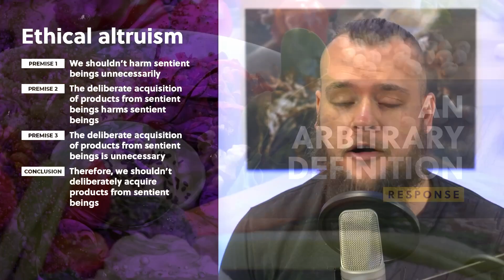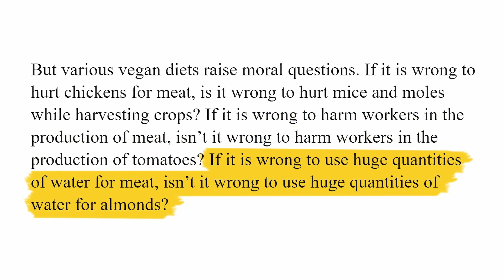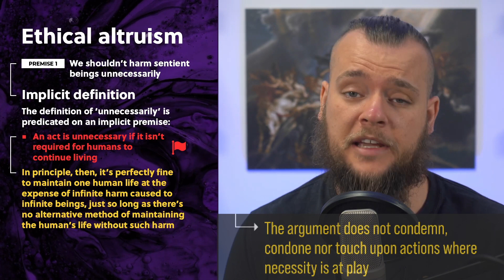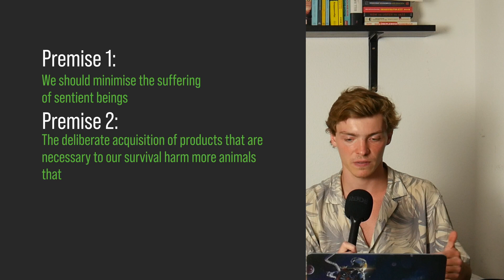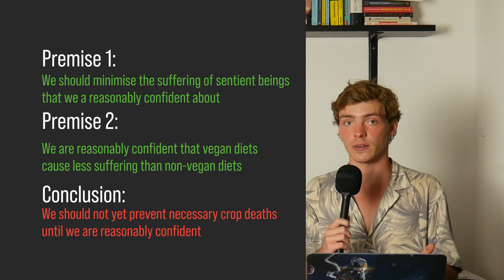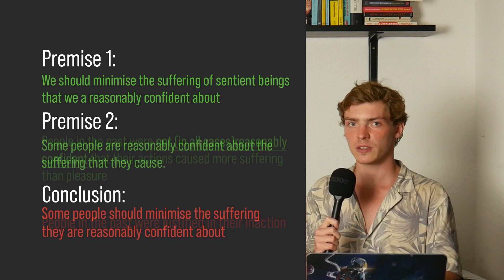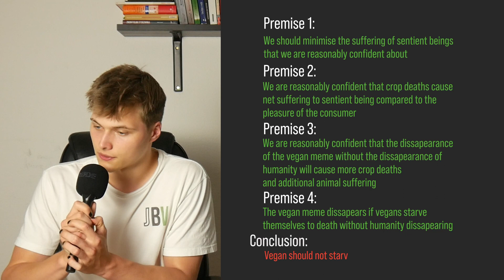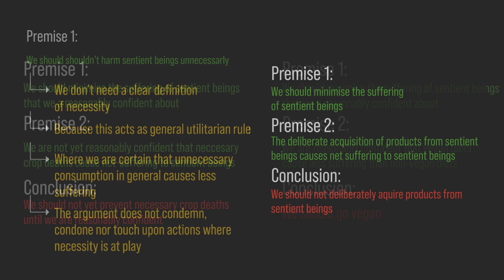Veganism will win, and we're right about why! @Rationality Rules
-*German Below*
"Veganism will win, but you are wrong about why!" That is the title of a video by the Youtuber "Rationality Rules", in which he points out that vegans are inconsistent in their moral beliefs. Today we are reacting to that video, because we don't think that is the case. We hope you enjoy this very different kind of Video! As always we are open for constructive critique.

"Veganismus wird gewinnen, aber nicht aus den Gründen die du glaubst!" Das ist der Titel eines Videos des Youtubers "Rationality Rules", in dem er behauptet, dass Veganer*innen inkonsistent in ihren Moralvorstellungen sind. Wir reagieren auf dieses Video, weil wir glauben, dass das nicht wahr ist! Wir hoffen euch gefällt dieses etwas andere Video! Lasst gerne Feedback da :D

Timestamps:

00:00-01:00 Intro
01:00-02:32 Constructing the vegan argument
02:32-05:37 Vagueness of necessity
05:37-08:44 An arbitrary premise
08:44-11:12 Insufficient knowledge objection
11:12-12:05 Should vegans remove themselves?
12:05-13:43 Vegan meme objection
13:43-15:27 Vegans and nuclear codes
15:27 Outro

Ihr wollt uns und unsere Arbeit unterstützen?

Werdet aktiv:

Geht auf die Straßen: Tretet @animalrightssquares oder anderen Bewegungen bei.
Initiative ergreifen: Startet eure eigene Aktivismus-Gruppe!